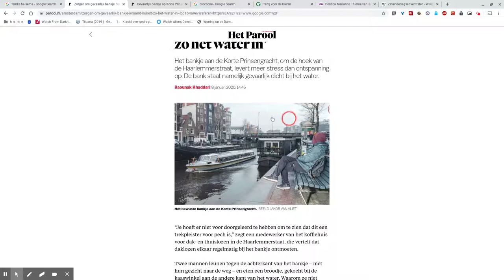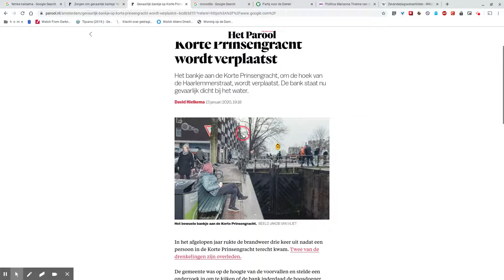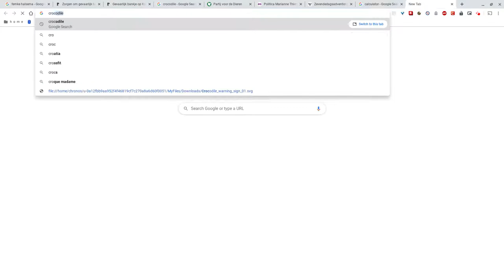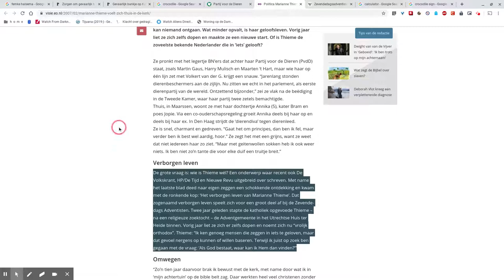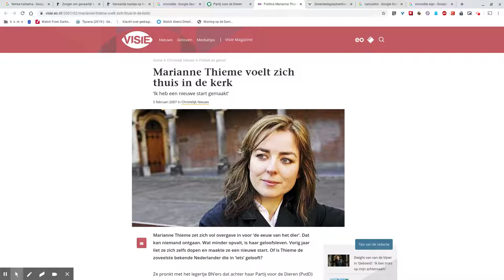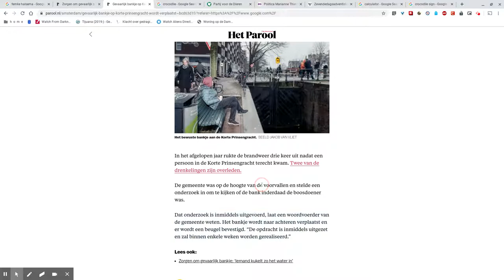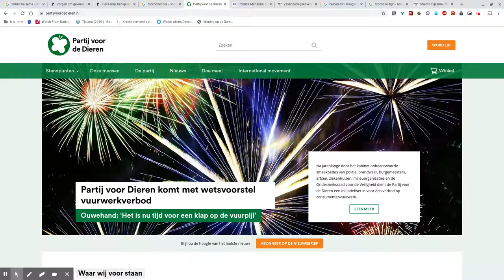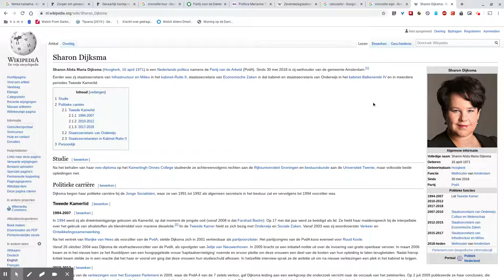Meerderheid Gemeenteraad Amsterdam vòòr krokodillen in de Amsterdamse grachten!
Een oplossing voor alle overlast op en in de Amsterdamse grachten. Een oplossing voor het grote aantal toeristen die jaarlijks te water gaan en verdrinken. Partij voor de Dieren, Sharon Dijksma (wethouder vervoer/verkeer/water), de Reddingsbrigade en Brandweer van Amsterdam, zelfs het Parool... Iedereen is laaiend enthousiast over dit initiatief!